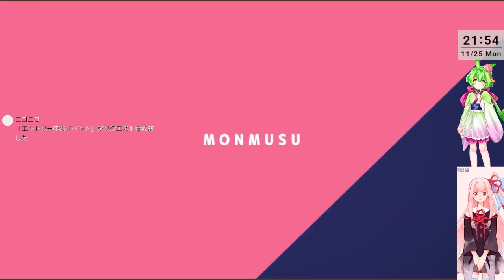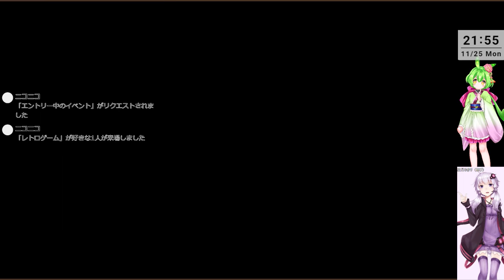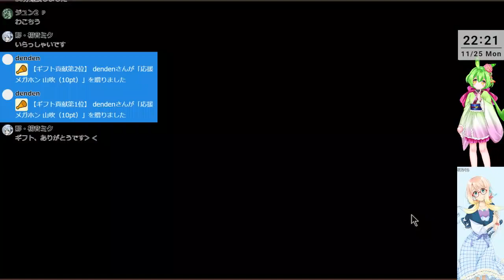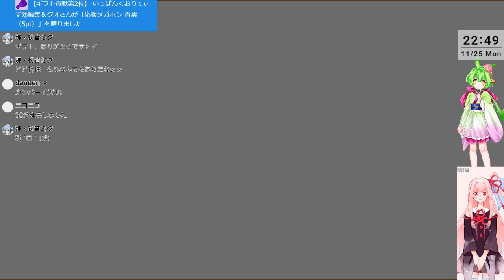DMMゲー・アプリ系を遊ぶ枠【モン娘TD※主はTD系は苦手です・ネタバレあり・イベか何か？・わんコメ6.0.4テスト（ガチャで心折れそう・・・）】2,296枠目（放送動画）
番組説明詳細

2024/11/25(月)　に　ニコ生で放送した動画です

・PS4の音はUSB外付け　SOUND BLASTERX G5　から
・PS5の音はUSB外付け　SOUND BLASTERX G6　から（テスト）
・Switchの音はUSB外付け　SOUND BLASTERX G6　から

※親フラや、声漏れなど　怒られた事があるので

VOICEROID（+含む）　および　VOICEROID２　以外に棒読みちゃんで使用してる
ずんだもんの音声ライブラリを用いて生成した音声は、「VOICEVOX:ずんだもん」
も使用しています

（ニコニココミュニティはサービス終了しました）